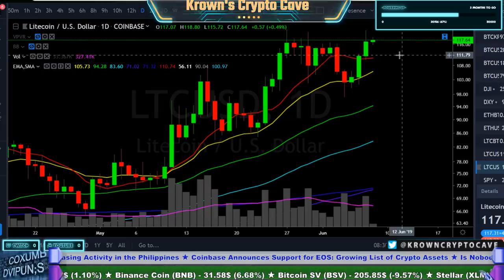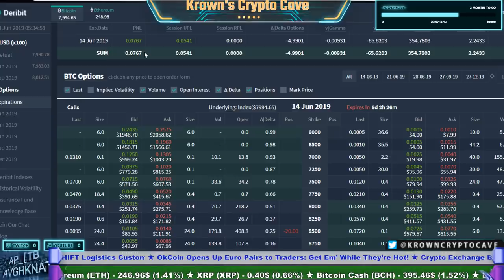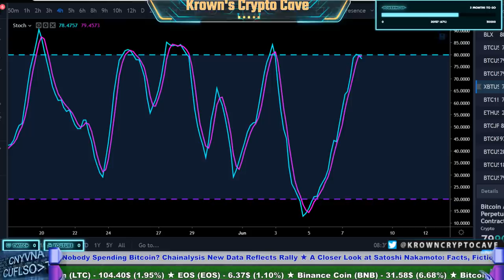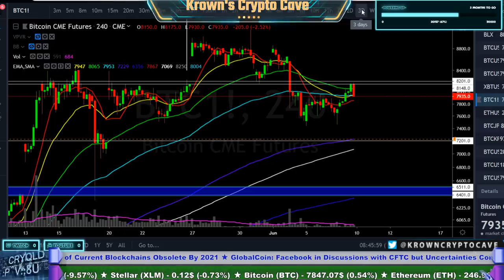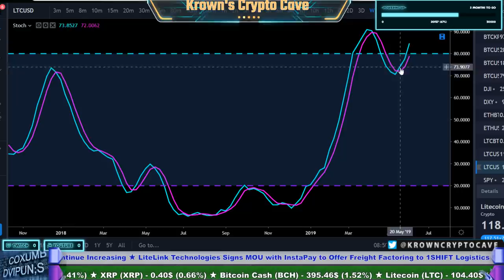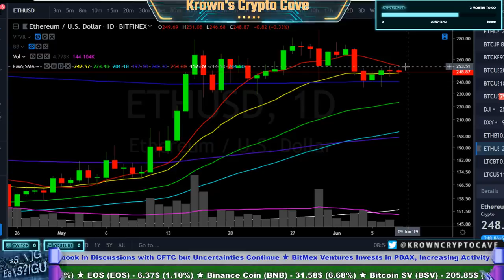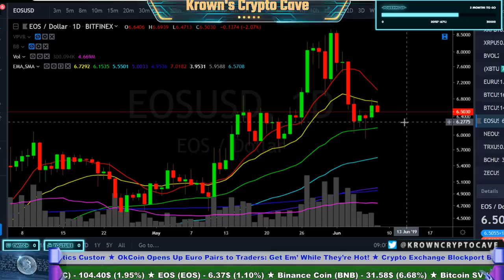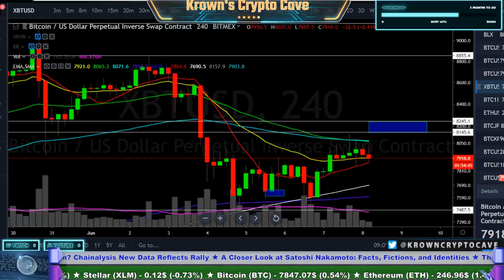Bitcoin Locked & Loaded But Litecoin STEALING The Show?! June 2019 Price Prediction, News & Analysis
KrownStatus.com - The digital hub of all Cave related activities.

Reminiscences of a Stock Operater